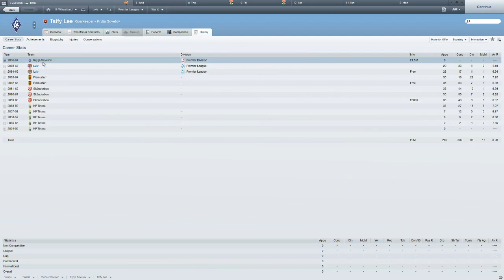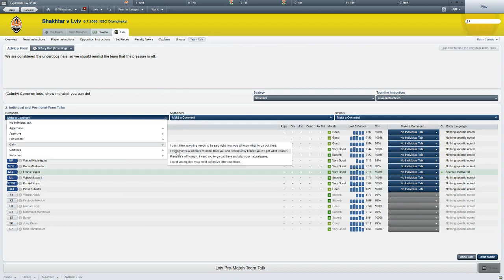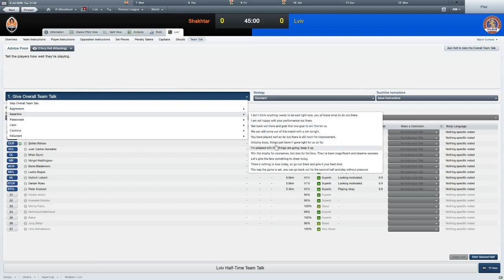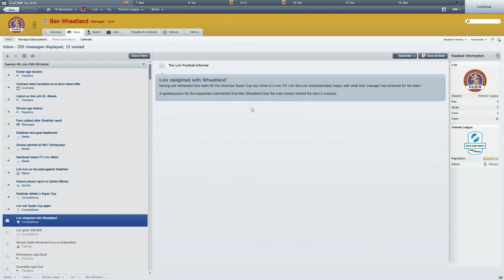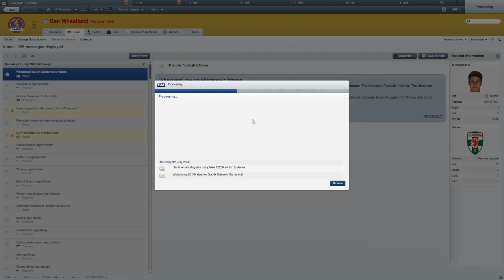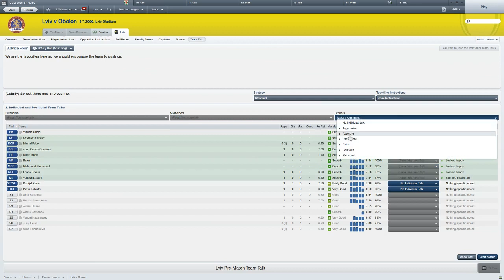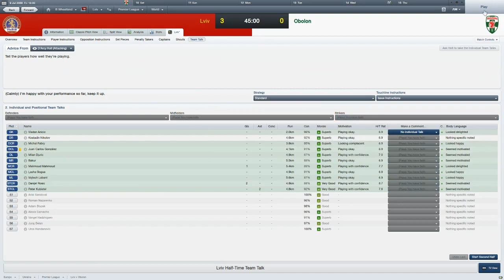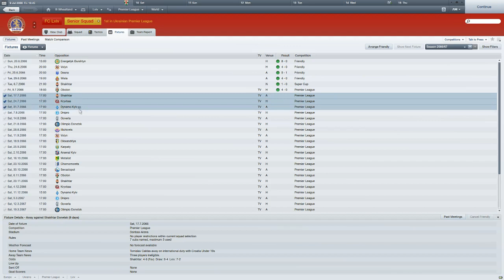Lviv and Let Die: Episode 41 - Soo-Soo-SUPER CUP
Hey Sam, Josh, Max! Welcome to episode 41 of my Ukrainian adventure!

We are back again with a new season and a new Super Cup game. This time we play Shakhtar as we prepare for a big season...